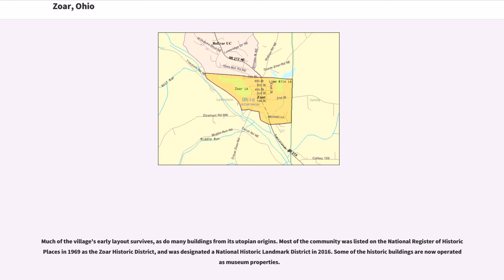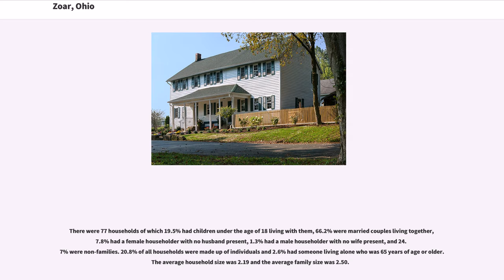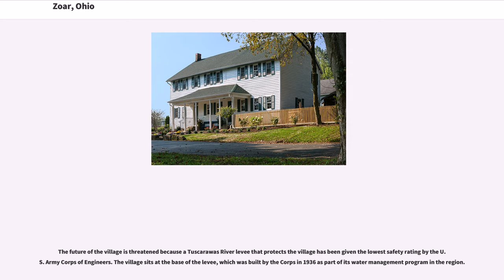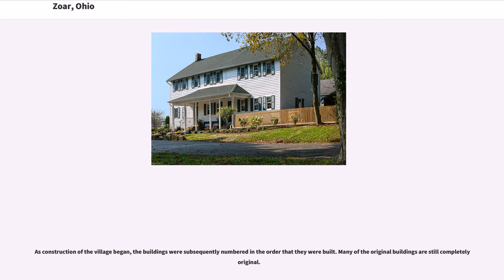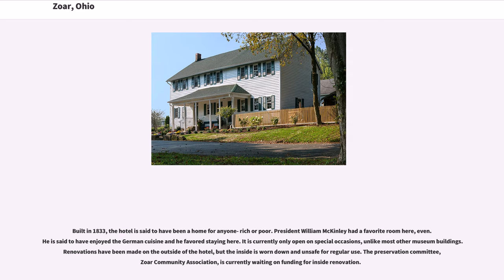Zoar, Ohio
Zoar is a village in Tuscarawas County, Ohio, United States. The population was 169 at the 2010 census. The community was founded in 1817 by German religious dissenters as a utopian community, which survived until 1853.

Much of the village's early layout survives, as do many buildings from its utopian origins. Most of the community was listed on the National Register of Historic Places in 1969 as the Zoar Historic District, and was designated a National Historic Landmark District in 2016. Some of the historic buildings are now operated as museum properties.

Zoar was founded by German religious dissenters called the Society of Separatists of Zoar in 1817. It was named after the Biblical village to which Lot and his family escaped from Sodom. It was a communal society, with many German-style structures that have been restored and are part of the Zoar Village State Memorial. There are presently ten restored buildings. According to the Ohio Historical Society, Zoar is an island of Old-World charm in east-central Ohio.

The Separatists, or Zoarites, emigrated from the kingdom of Württemberg in southwestern Germany due to religious oppression from the Lutheran church. Leading among their group were some natives of Rottenacker on the Danube. Having separated from the established church, their theology was based in part on the writings of Jakob Böhme. They did not practice baptism or confirmation and did not celebrate religious holidays except for the Sabbath. A central flower garden in Zoar is based on the Book of Revelation with a towering tree in the middle representing Christ and other elements surrounding it representing other allegorical elements.

The leader of the society was named Joseph Bimeler (also known as Joseph Bäumler or Bäumeler, born 1778), a pipemaker as well as teacher from Ulm. His charismatic leadership carried the village through a number of crises. Bimel...